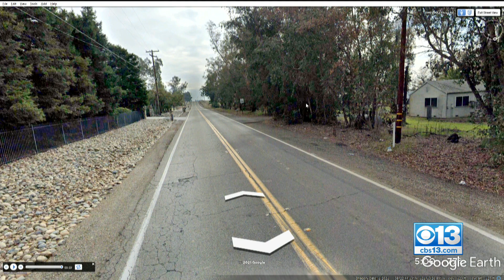Four People Injured In Wilton Plane Crash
Four people are being treated for serious injuries after their plane went down in the area of Alta Mesa and Blake roads, east of Elk Grove, in Sacramento County. The plane was reportedly a small cargo plane. The cause of the crash has not been released.